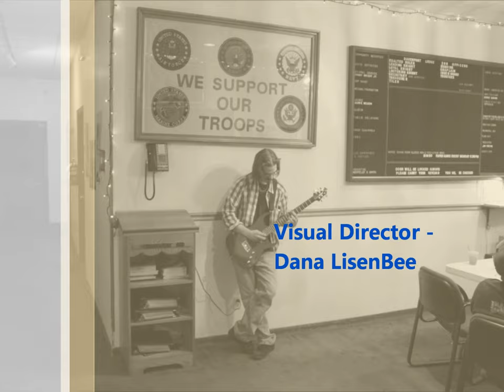Bigger on the Inside (Demo Single)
The first demo single from Davenport, IA based Rock band Bigger on the Inside.
Lead Vocals - Julian Vandervelde
Guitar/Backup Vocals - Mike Johnson
Bass/Backup Vocals - AJ LisenBee
Guitar/Backup Vocals - Mark Corry
Drums/ The one with six-pack abs - Roosevelt Smith
Recording/Mixing/Mastering/Sound Technician - Scott Pekios/Sonic Detail Recording
Head of Photography/Videography - Dana LisenBee
Music Video made using Windows Movie Maker

Lyrics -
Verse 1
Tell me that I'm nothing,
Tell me that I'm fronting,
Tell me that I'm weak and there is no way I will ever be better than you!
Tell yourself you're something,
Tell yourself I'm nothing,
Tell yourself you're special and that you're the one who'll always be better than me!

Pre-Chorus 1
I will not fall before this battleaxe!
Raise the gates, prepare for war!

Chorus
You can't see you're blind!
But I am bigger on the inside!
Close your eyes!
So you won't see me rise!

Verse 2
Run from the truth,
Run back to you,
Run to the safety of this fantasy you have made!
Afraid and alone,
This empty throne,
Crawl on your own away from this juggernaught to your grave!

Pre-Chorus 2
Show the world your true insanity!
I am not your puppet now!

Chorus

(Solo)

Chorus

(End)

Bigger on the Inside is looking for a new logo. The winning submission will receive a cash prize and free entry to ALL future Bigger on the Inside Concerts!